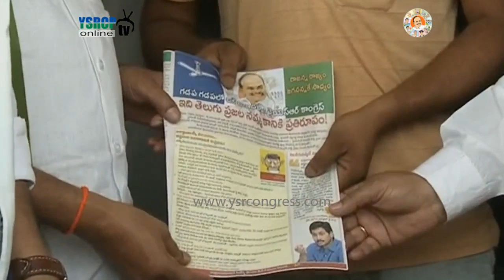YSRCP Leader Kotagiri Sridhar Bike Rally In Gadapa Gadapaku YSR Programme at Vijayarai Village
YSRCP Leader Kotagiri Sridhar Bike Rally In Gadapa Gadapaku YSR Programme at Vijayarai Village - 20th Feb 2017